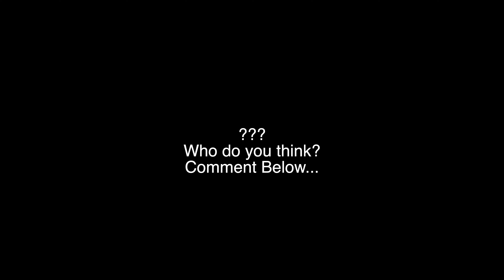SCARE CAM at Transworld Halloween Haunt Tradeshow | Zombie VS Demon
Scare pranks compilation video featuring Demon vs Zombie Shock, both Distortions Unlimited Shocktronic scares. These scare pranks took place at the Transworld Halloween and Haunt Tradeshow in St. Louis, MO.

Demon Shock and Zombie Shock scares at the Haa Transworld Halloween and Haunt Show 2019. Lots of scream, laughs, and jumps as this demon pranks and scares guests. This was one of the most popular items at the tradeshow. Distortions is known for creating quality and professional haunt animatronics, masks, costumes, props, and displays. This new 2019 Shocktronic joins our collection of amazing products such as Gargoyle Shock, Zombie Shock, Butcher Barrel Shock, Goreliath, and Zombie Breakout.

Sony A7S ii Camera
Sony Lens